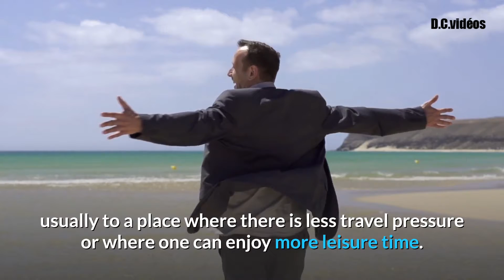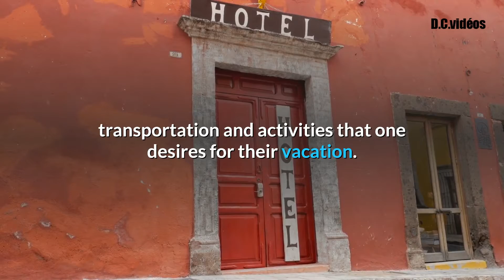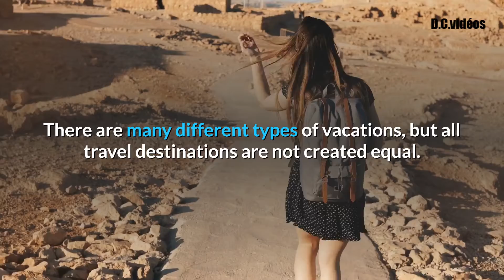What Is Vacations? - I Need Vacations!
What Is Vacations?

Vacations, also known as vacations, are a long period of time spent away from home. A vacation is usually a temporary leave of absence from one's regular work, a special trip or vacation, usually to a place where there is less travel pressure or where one can enjoy more leisure time. Many people choose to take part in vacations during certain holiday seasons, for special festivals or events, such as Christmas, Easter, Mother's Day, Thanksgiving, and Hanukkah. There are many different types of vacation destinations, all over the world. There are beaches, mountains, deserts, museums, parks, museums, and even shopping malls where one can go on vacation to the best extent possible.

Vacations have many advantages for both the young and the old alike, and are becoming more popular. While many people spend their vacations in a room at the hotel, others choose to camp or rent a cabin. These days, there are also vacation packages available, which includes the lodging, food, transportation and activities that one desires for their vacation. One can find these online as well as at local travel agents, resorts, and even in some supermarkets.

One should keep in mind that a vacation destination has its own set of activities for people who come to visit. For example, one may want to do things like hiking, boating, mountain biking, swimming, sailing, parasailing, jet skiing, snow skiing, parasailing, sailing, snorkeling, and parasailing. All of these activities are available at most vacation destinations worldwide, and all it takes is planning ahead for your vacation and finding the right package.

There are two basic types of vacations, or vacations. The first type is vacation time, when you will be traveling for just a few days or weeks. On such occasions, the accommodation and activities will be included in your package. This type of vacation is ideal for people who want to spend their vacations in a group.

On the other hand, the second type is the full vacation package, which usually involves a whole trip. This type of vacation has all the accommodations, food, transportation, activities, and entertainment included in a package deal. This is ideal for people who want to be close to all the major attractions while on vacation. With full vacation packages, you will pay for each and every expense on a full-fledged vacation. and therefore get all the vacation amenities you would like.

There are many different types of vacations, but all travel destinations are not created equal. In order to make a choice that is right for you, one needs to analyze the type of vacation you are looking for and consider your own preferences. There are many types of vacation destinations to choose from, and they range from beaches to museums to parks, beaches to golf courses, mountains to museums, beaches to ski slopes.